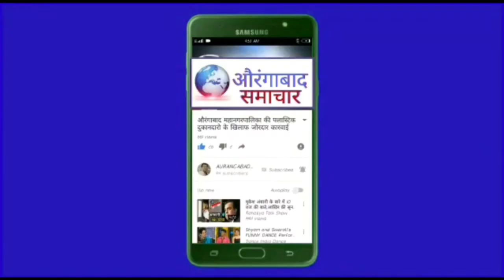औरंगाबाद मे मुंडन आंदोलन पदोन्नति आरक्षण रद्द सरकार के फैसले का विरोध आंबेडकरवादी संघटनो का प्रदर्शन